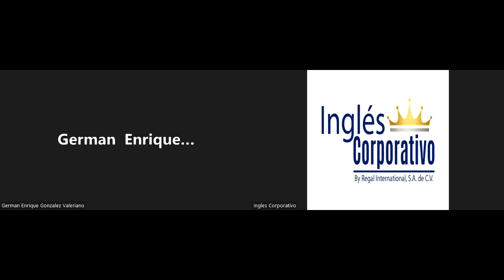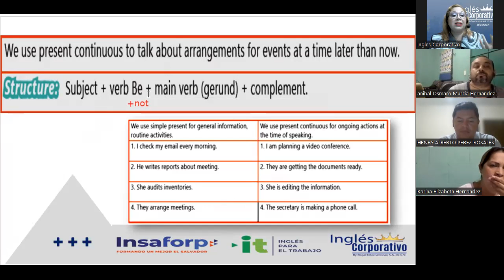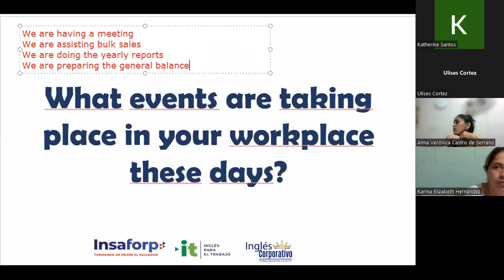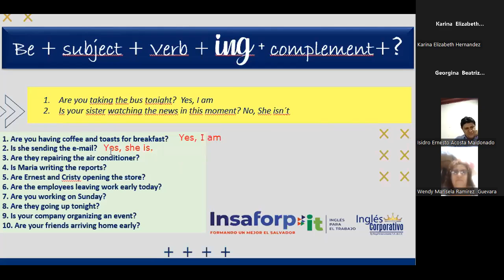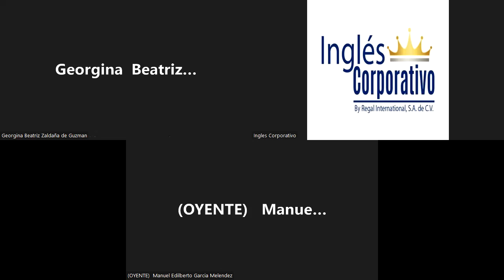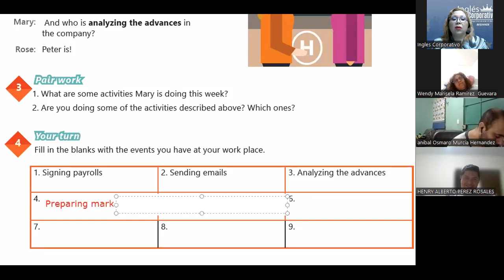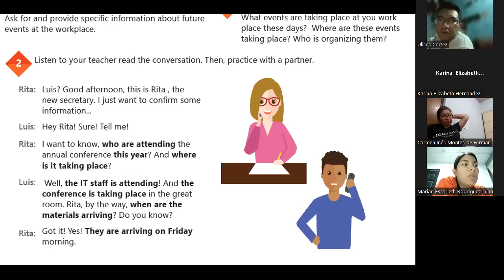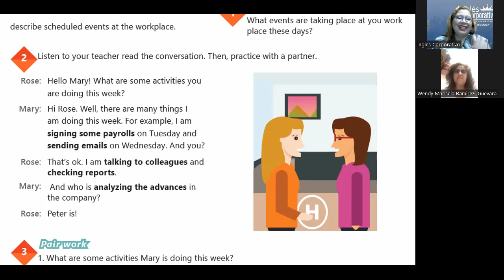Ingles Corporativo-17-05-2022-13 Present Continuous Wh Questions